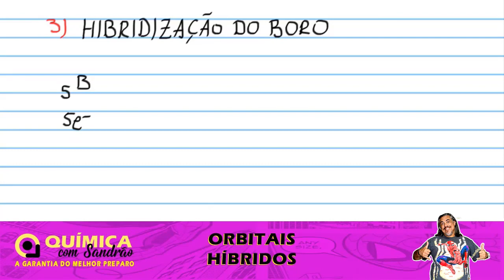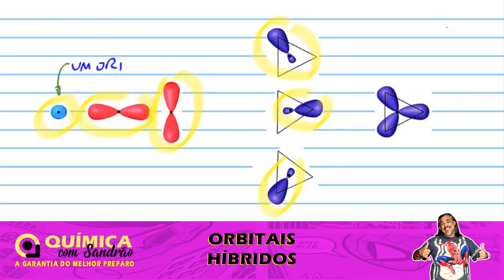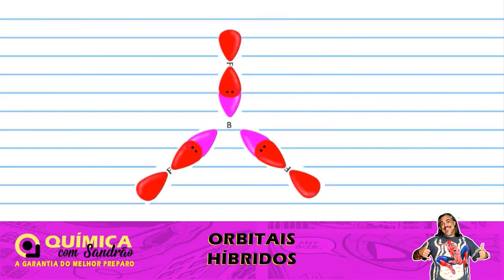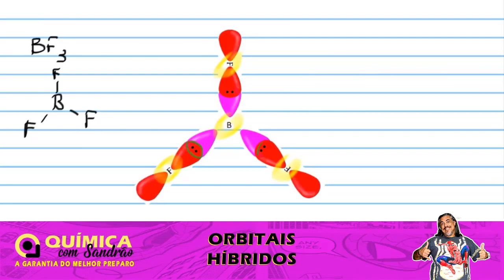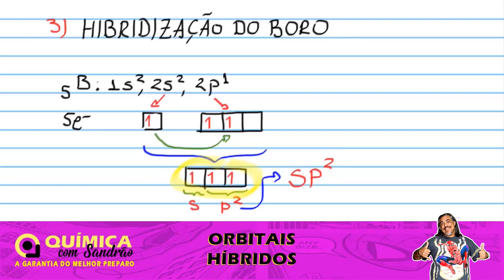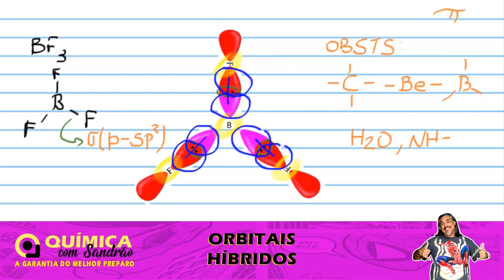Orbitais Híbridos - Parte 12 - Hibridização sp2 do Boro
Vídeo aula de orbitais híbridos – Hibridização sp2 do boro para ENEM e vestibulares.
Assuntos abordados na aula:
Estado fundamental, estado ativado ou excitado e estado hibridizado
Ângulos entre as ligações
Lóbulos dos orbitais híbridos sp2
Tipos de ligações sigma e pi